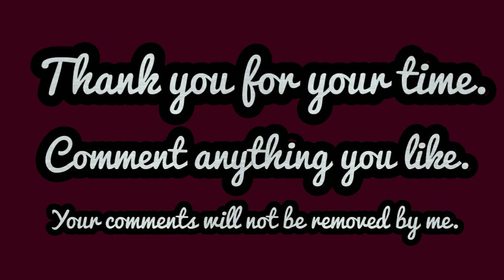Random Watch Channel Size Comparisons.